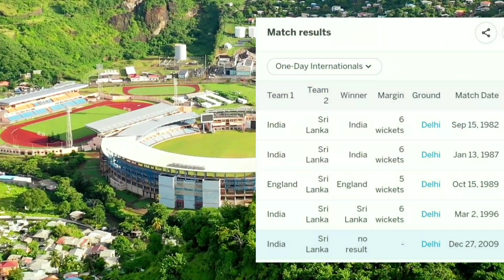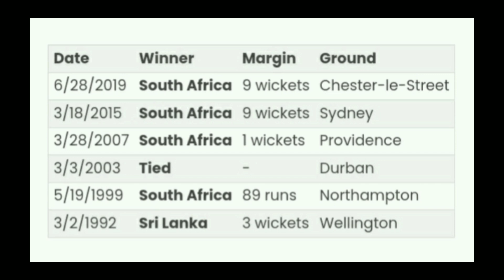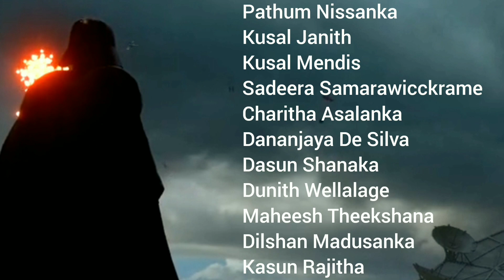සුපිරි එකොළහ සමග පලමු තරගයේ සියල්ල මෙන්න | icc cricket world cup 2023 | srilanka vs south africa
පලමු තරගයේ කාසියේ වාසිය  තීරණාත්මක ඇයි ? | icc cricket world cup 2023 | srilanka vs south africa

2014 t20 world cup finals
india vs pakistan highlights
srilanka vs bangladesh
srilanka vs bangladesh highlights
2023 world cup updates
sinhala movie review
srilanka vs south africa highlights
srilanka vs south africa
dasun shanaka
srilanka cricket
srilanka vs australia t20 highlights
icc cricket world cup 2023 highlights
srilanka match highlights

music credit ;
Mountain - JVNA